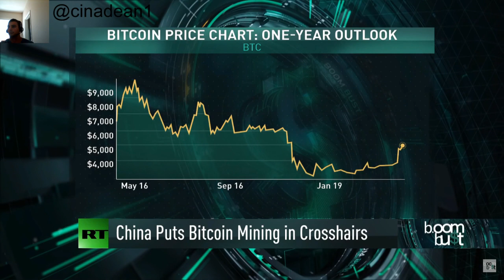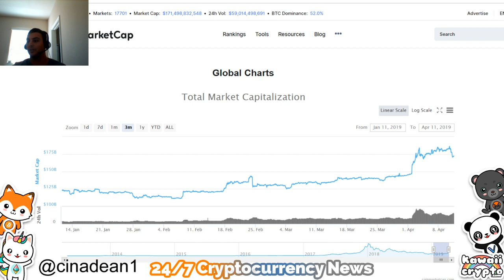Will Bitcoin Break 6k again!? | RT News